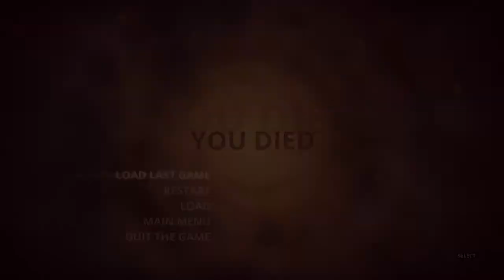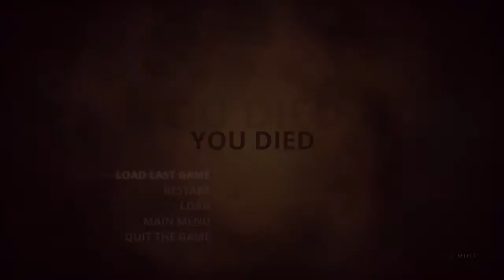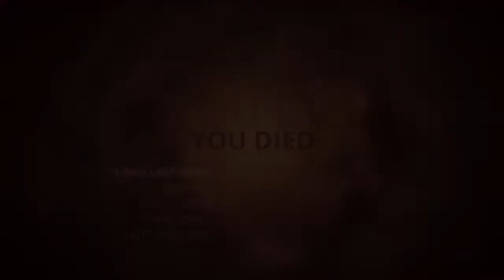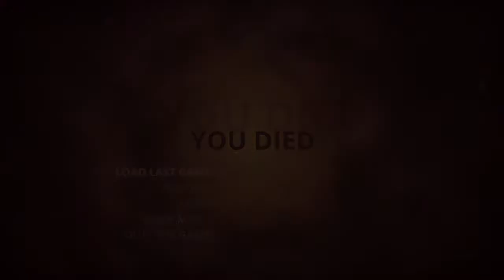Styx Master Of Shadows Part 1 (Playthrough)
Doing a full playthrough of of Styx 1 and 2 on Twitch. Quality should get better each stream. Enjoy!

Check out my good friends channel for more dark souls content!